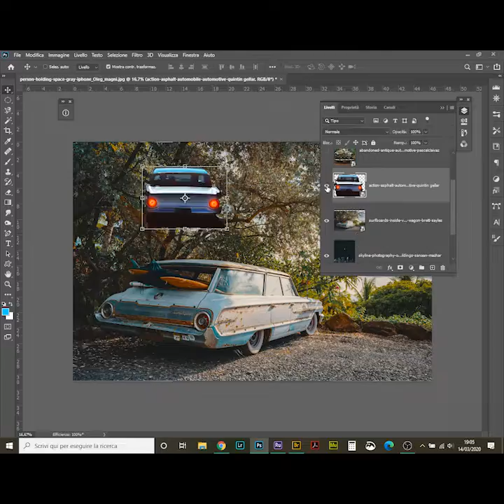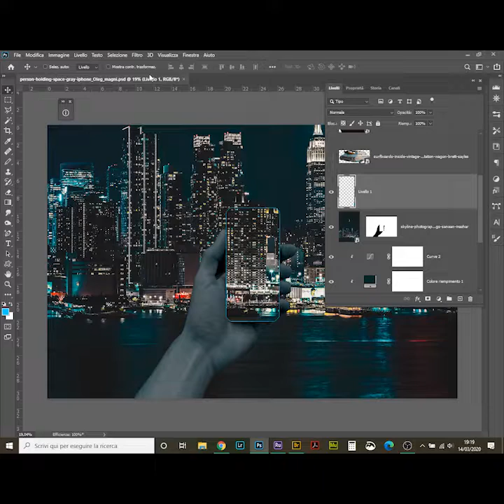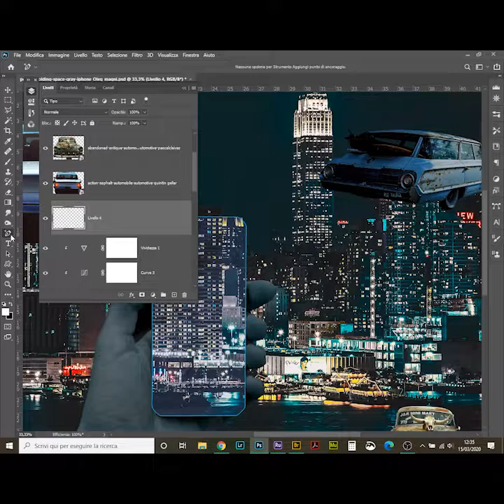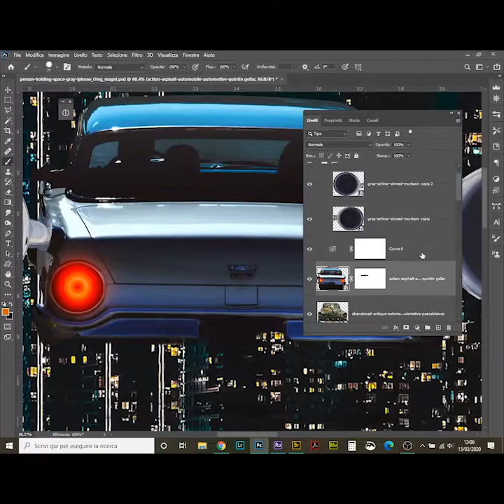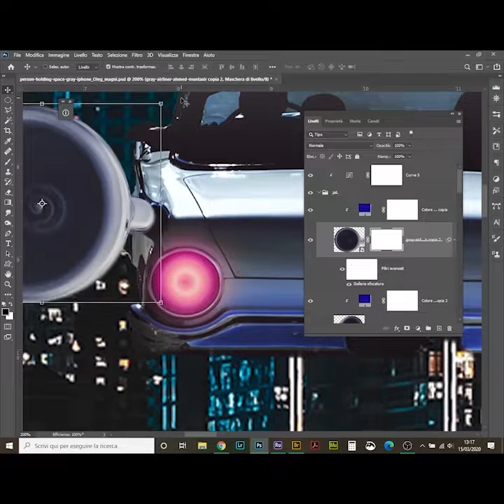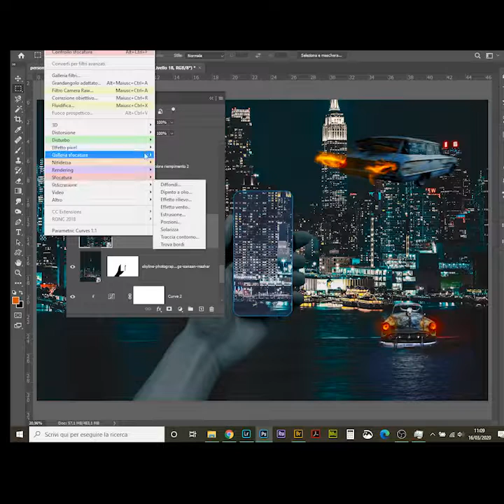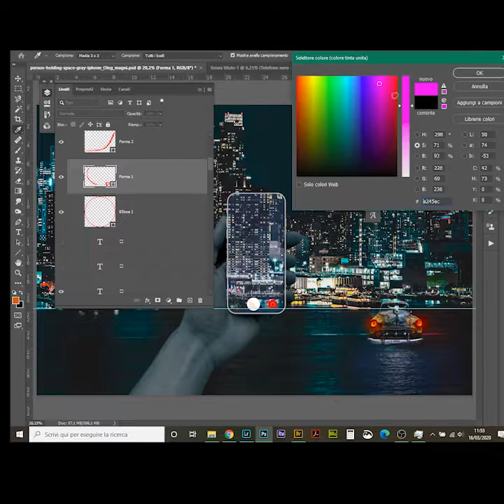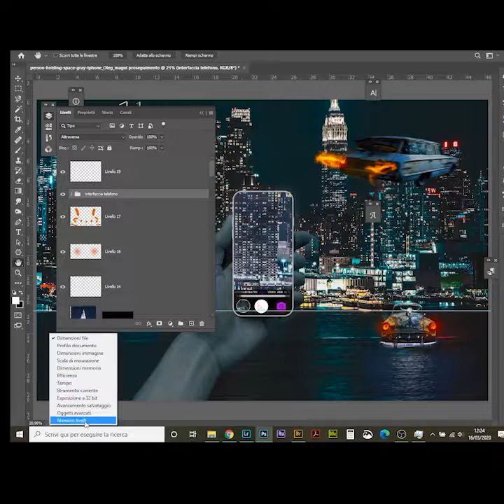Speed retouch: old cars in the future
Photoshop speed retouch video